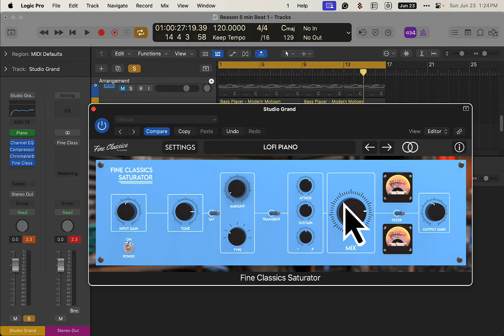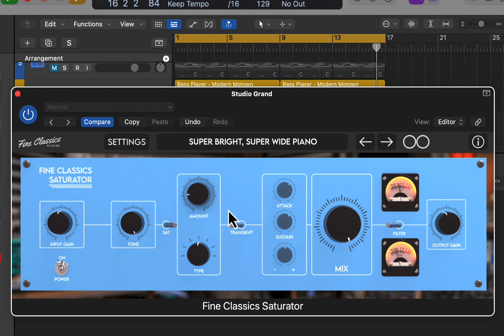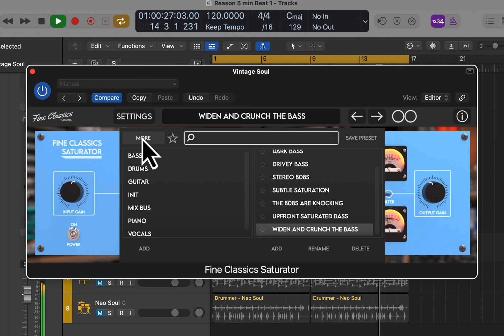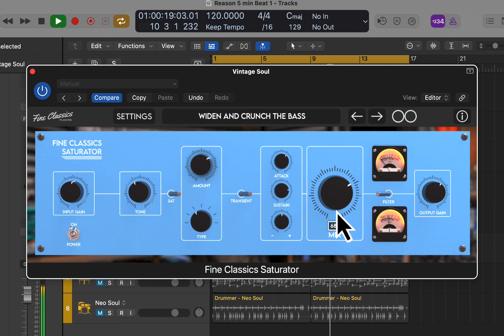FREE Fine Classics Saturator FIRST LOOK 7 Saturation Algorithms, Transient Shaper & Tone Knob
Free For a limited Time Fine Classics Saturator

Introducing the Fine Classics Saturator, a versatile plugin featuring seven unique saturation algorithms, a transient shaper for dynamic control, and a tone knob for effortless tonal shaping. Enhance your audio with rich harmonics, precise dynamics, and intuitive tone adjustments, perfect for elevating any mix.

Versatile Saturation and Tone Shaping
The Fine Classics Saturator offers a powerful combination of saturation and tone controls. From subtle warmth to aggressive distortion, shape your sound exactly how you want it. Experiment by switching between seven uniquely designed saturation algorithms.

Control Your Sound
The Fine Classics Saturator's transient shaper allows you to precisely control the attack and sustain of your audio signal. Enhance the punch and clarity of your tracks by adjusting the attack to emphasize percussive elements, while the sustain control lets you fine-tune the tail for a perfect balance. Ideal for drums, percussion, and any material where dynamic presence is key.

Great Presets
With a wide range of meticulously crafted presets, the Fine Classics Saturator offers instant access to a variety of sounds and effects. Whether you're looking for a quick starting point or a source of inspiration, our presets cover everything from subtle warmth to extreme distortion. Save your own custom settings to recall your favorite sounds with ease, streamlining your creative workflow.

Mac (Sierra 10.12 and UP) - AAX, AU and VST
Windows (Windows 7 and UP) - AAX and VST

0:00 Fine Classics Saturator Overview
0:49 PIano
1:38 Drums
3:14 Bass Guitar